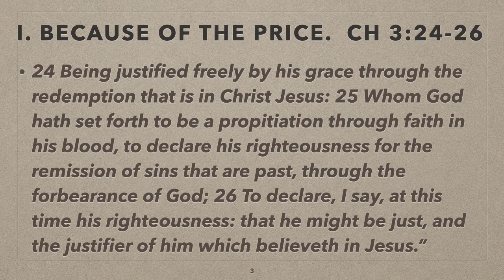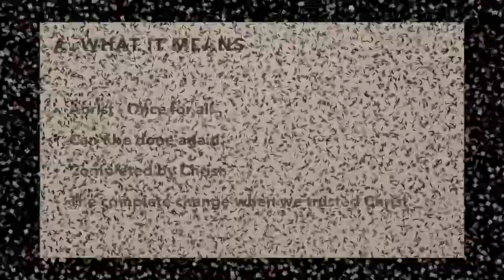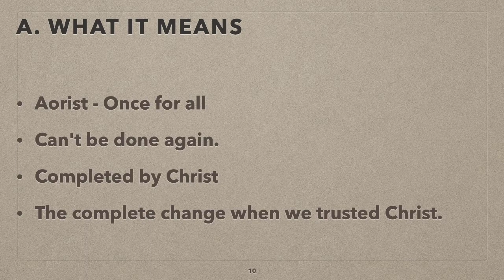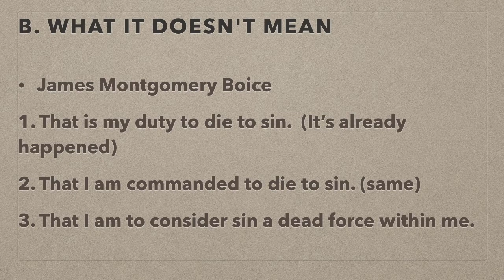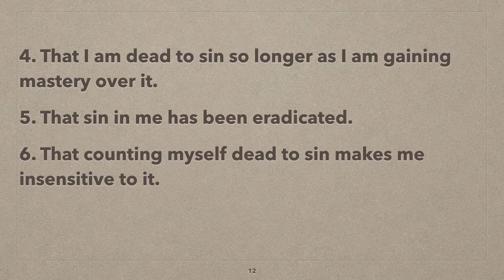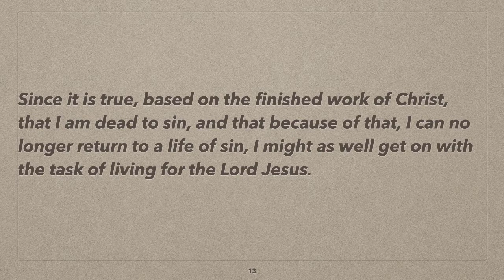Dying To Live